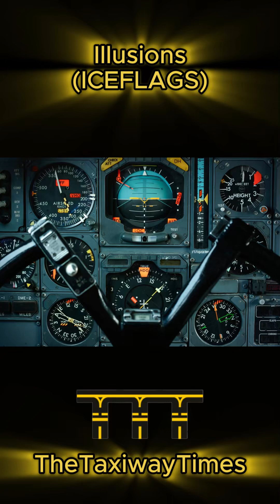✈️ Aviation Illusions Every Pilot Should Know! 🌫️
Flying isn’t always as it seems... 🌪️ Learn how illusions like ice flags can trick your senses in the air! 🛩️ Stay aware, stay safe, and sharpen your aviation knowledge. ✈️